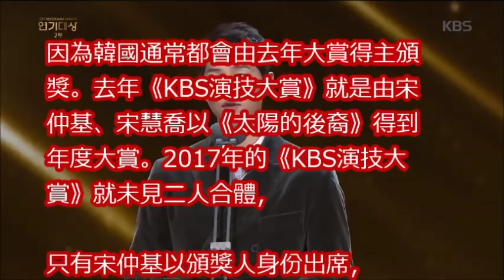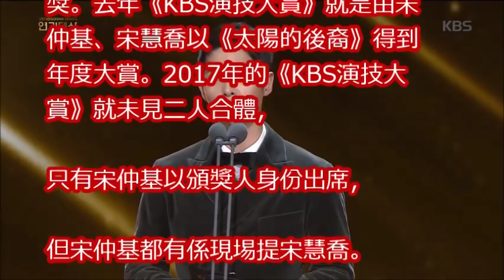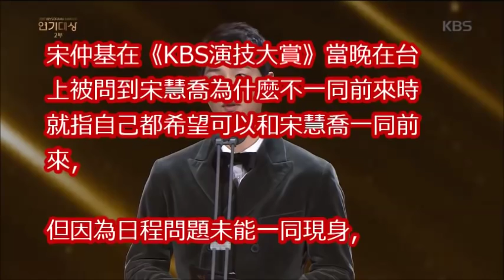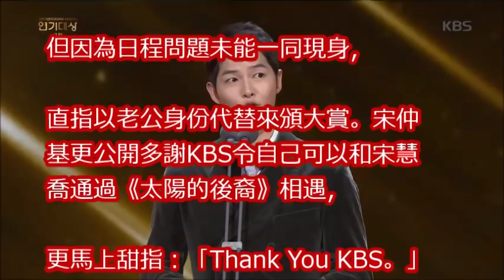宋仲基感謝KBS《太陽的後裔》牽紅線 男神放閃：來代宋慧喬頒獎